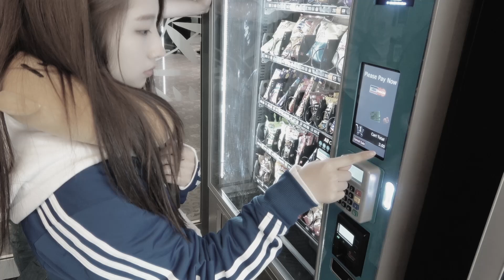이달의소녀탐구 #135 (LOONA TV #135)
이달의소녀탐구 #135 (LOOΠΔ TV #135)